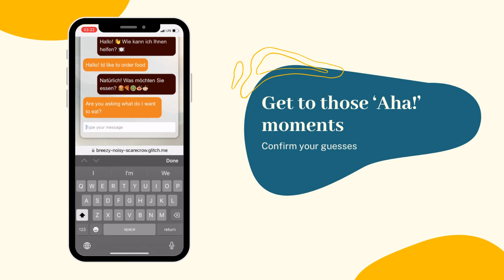ConvoCraft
"ConvoCraft" is a language training tool that offers a judgment-free platform for language practice. It helps users overcome common communication obstacles like social anxiety, fast speech, and frustration. With real-time cues, it encourages language learners to build confidence and communicate effectively while traveling.